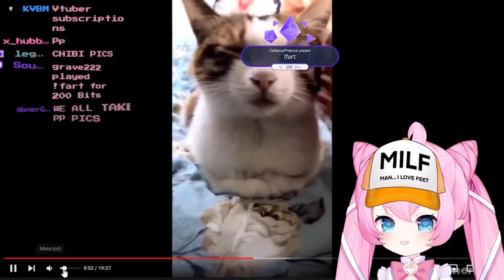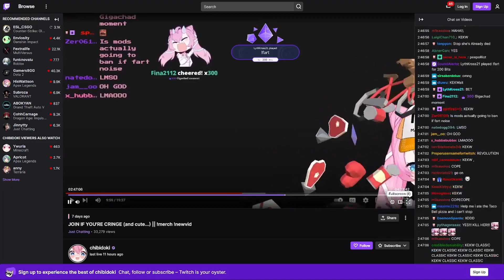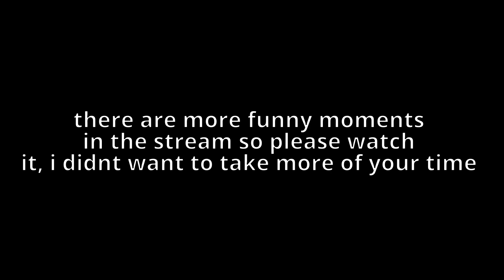Chibi and chat relationship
do reverse farts count?

Chibi is a magical cyber girl, she is a vtuber who streams on twitch and she is known for being a degenerate who screams a lot, make sure you lower your volume.
her about on twitch ^.

[Her socials]

i took her permission to clip her.

The lo-fi bgm we used in the end.